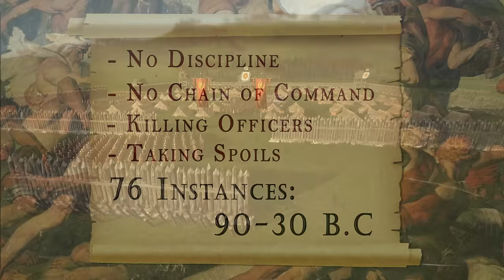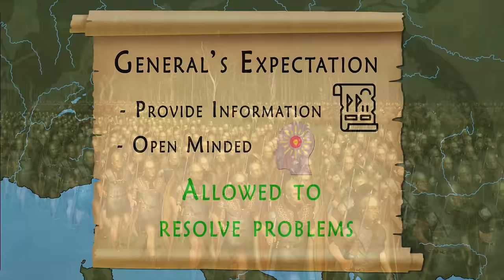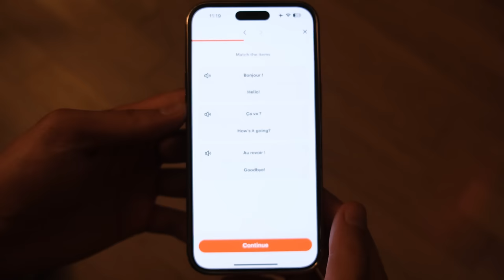How Rome dealt with mutinies in the army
Start speaking a new language in 3 weeks with Babbel 🎉.

Primary sources:
- Albinus’ Pompeii Mutiny:
Livy, Epit. 75
Val. Max. 9. 8. 3
Plu. Sul. 6
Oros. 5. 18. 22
Dio Fr. 100

- Caesar's Vesontio Mutiny:
Caes. BG. 1. 39-41
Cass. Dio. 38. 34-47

- Scipio's Sucro Mutiny:
App. Iber. 34-37
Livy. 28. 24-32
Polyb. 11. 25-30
Zon. 9. 9-10

- Caesar's 9th Hispana Mutiny:
Suet. Caes. 69
App. BC. 2. 47
Cass. Dio. 41. 26

Secondary Sources:
Brice, L. L. “Indiscipline in the Roman Army of the Late Republic and Early Principate” in Brice, L. L. (ed.) New Approaches to Greek and Roman Warfare, 2020, Hoboken: Wiley Blackwell. 113-126.

Brice, L. L. “Second Chance for Valor: Restoration of Order after Mutinies and Indiscipline” in Brice, L. L. & Slootjes, D. (eds.) Aspects of Ancient Institutions and Geography Studies in Honor of Richard J.A. Talbert, 2015, Leiden & Boston: Brill. 103-121.

Brice, L. L. “SPQR SNAFU: Indiscipline and internal conflict in the Late Republic” in Armstrong, J. & Fronda, M. P. (eds.) Romans at War Soldiers, Citizens, and Society in the Roman Republic, 2020, New York: Routledge. 247-267.

Chrissanthos, S. G. “Freedom of Speech in the Roman Republican Army” in Sluiter, I. & Rosen, R.M (eds.) Free Speech in Classical Antiquity, 2004, Leiden & Boston: Brill. 341-369.

Chrissanthos, S. G. “Scipio and the Mutiny of Sucro 206 B.C.” in Historia: Zeitschrift für Alte Geschichte, 46, H. 2. 1997, 172-184.

Chrissanthos, S. G. Seditio: Mutiny in the Roman Army 90-40 B.C. Los Angeles: University of Southern California. 1999.

Keaveney, A. The Army in the Roman Revolution. New York: Routledge. 2007.

Machado, D. Voluntas Militum: Collective Action and Popular Power in the Armies of the Middle Republic. Zaragoza: Libera Res Pública. 2023.

Nolan, D. “Caesar’s Exempla and the Role of Centurions in Battle” in Armstrong, J. (ed.) Circum Mare: Themes in Ancient Warfare, Mnemosyne Supplements Vol. 388, 2016, Leiden & Boston: Brill. 34-62.

Defining Mutiny (0:00)
Albinus and incompetence (2:38)
Caesar and fear (6:49)
Scipio and opportunism (9:28)
Caesar and need for discharge (12:23)